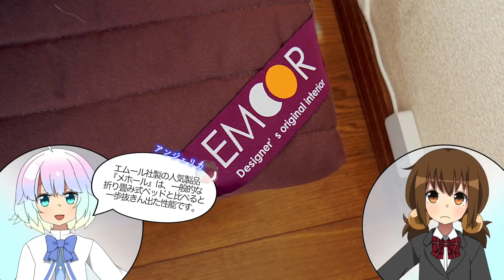知らない内に部屋がVR Readyになっていた！？【LDs_354】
( ﾟдﾟ)もはや後にはひけぬ（

●エムール折りたたみベッド『メホール』
●HTC Viveデラックスオーディオストラップ
●SHUREヘッドウォーンマイク『WH20XLR』

　Breakthrough_ace.輝鳴
●キャラクターデザイン・キービジュアル：
　そらのん
●ルミ・ミレーニア オリジナルキャラクターデザイン：
　なか